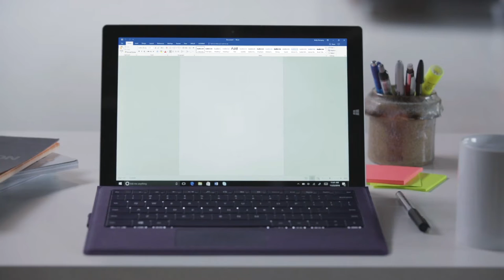04 | Introduction to Microsoft Word | Create Digital Content | Microsoft Digital Literacy.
Microsoft Word is considered a word-processing app. The features of Word can help you author text-based documents like letters, resumes, research papers, and more. You can then save, print, email, or share your documents in a variety of ways.
Watch the following video to learn about some of the features of Word and how you might use them.

We Go Education, Digital Literacy, Digital Skills, Computer Applications